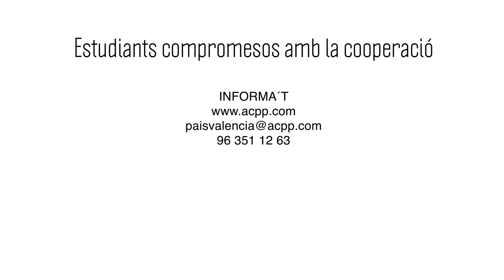Estudiantes comprometidos con la cooperación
Asamblea de Cooperación por la Paz organiza desde el año 2001 las Jornadas de Cooperación en la Universidad de Valencia en colaboración con el Servicio de Información y Dinamización de Estudiantes (SeDi).

Una oportunidad real de acercamiento al ámbito de la cooperación dirigida a toda la comunidad educativa.

En las jornadas se realiza un curso de introducción a la cooperación. En algunas ediciones la universidad apoya la iniciativa dando la oportunidad a los y las estudiantes de obtener una beca para viajar a terreno y disfrutar de una experiencia real de acercamiento a los proyectos que Asamblea de Cooperación por la Paz realiza.

En este vídeo, diversos estudiantes nos cuentan su experiencia, su vínculo con Asamblea de Cooperación por la Paz y reflexionan sobre la necesidad de implicarse en organizaciones como ACPP.

En la web de Asamblea de Cooperación por la Paz encontrarás toda la información sobre la tarea que realizamos desde la organización.

Un vídeo de Brama producciones con música de Adventures of the Deaf Dreamer de Josh Woodward

Assemblea de Cooperació per la Pau organitza des de l’any 2001 les Jornades de Cooperació a la Universitat de València en col·laboració amb el Servei d’Informació i Dinamització d’Estudiants (SeDi).
Una oportunitat real d’apropament a l’àmbit de la cooperació adreçada a tota la comunitat educativa.
En les jornades es realitza un curs d’introducció a la cooperació. En algunes edicions, la universitat recolza la iniciativa donant l’oportunitat a l’estudiantat d’obtenir una beca per a viatjar a terreny i així gaudir d’una experiència real d’apropament als projectes que Assemblea de Cooperació per la Pau porta a cap.
En este vídeo, diversos estudiants ens conten la seua experiència, el seu vincle amb Assemblea de Cooperació per la Pau i reflexionen sobre la necessitat de prendre partit en organitzacions com ACPP.

A la web d’Assemblea de Cooperació per la Pau trobaràs tota la informació sobre la tasca que realitzem des de l’organització.